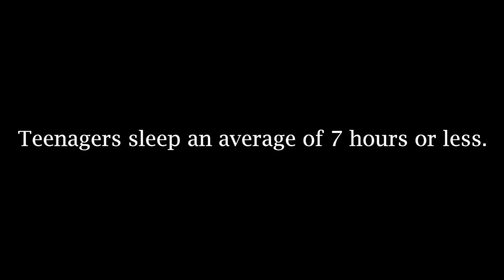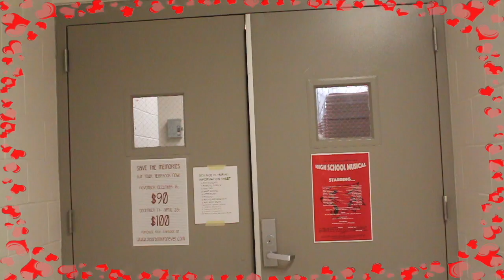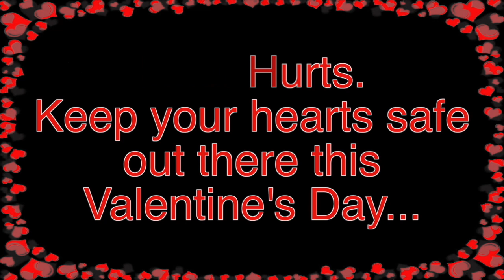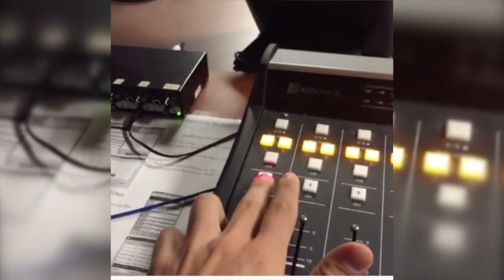GNN: Student Edition - Episode 59 (2/9/17)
Griffin News Network:  Valentine's day special, lower school questions, worst dates, cupid in the halls, basketball senior night